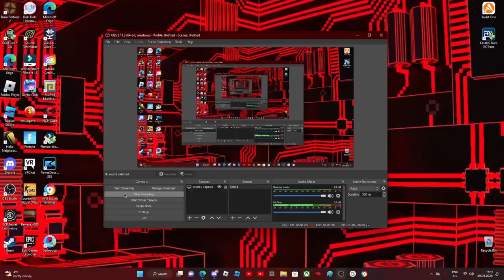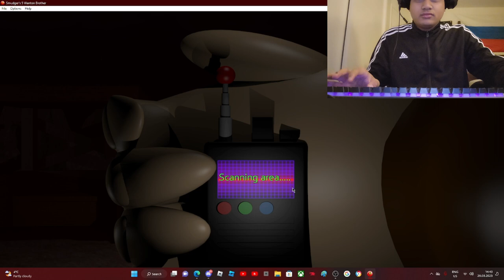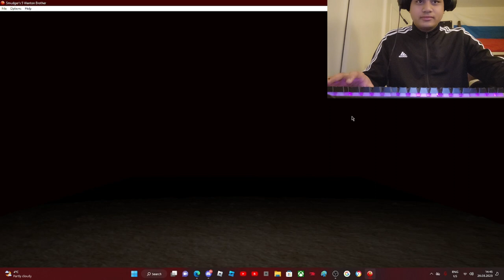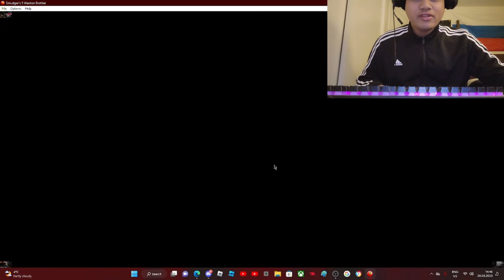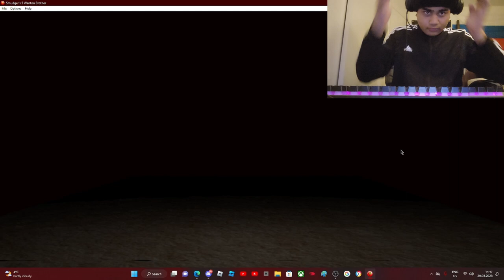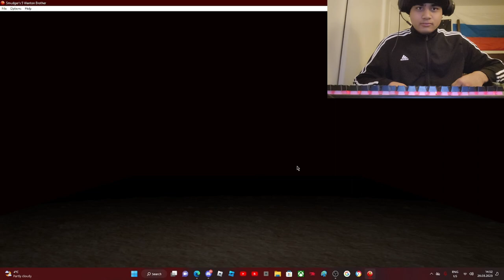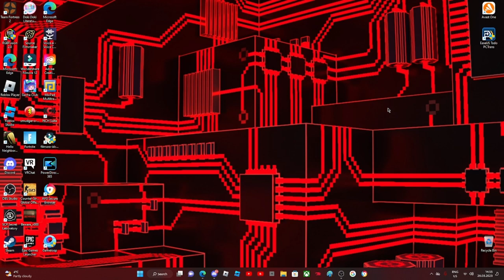Smudgers 5 AGAIN!!